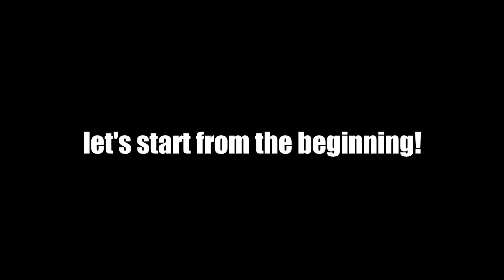My Iguana and Snowy in Petfed Hangover party 2019 | Wildly Indian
Hello everyone!
I recently got to know that there’s an event that is not so close to my place but would be good if I’d have attended it. So I went there and took my girls (Snowy and Olive) with me. Had an awesome experience there. Join me giving people some knowledge and encouraging them not to be scared from the reptiles!